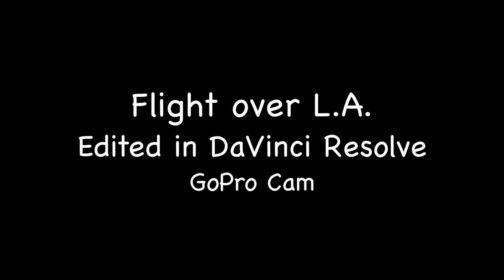Demo Reel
Felipe Bastos' Demo Reel

Flight
Short Film
Chroma Key Music Video
BMCC tests with Raw & ProRes 422 HQ